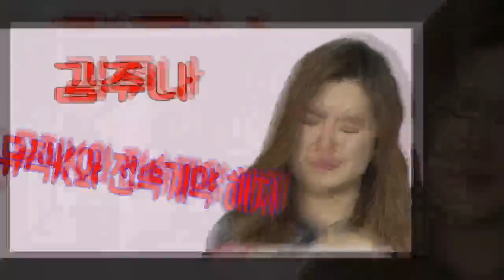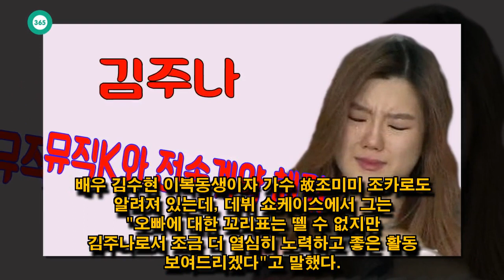John Ferguson: 김주나, 뮤직K와 전속계약 해지